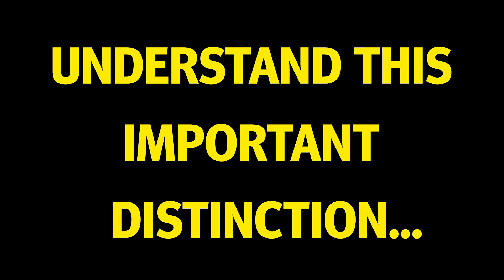Why Churches Should STOP Using Hillsong, Bethel, and Elevation Worship Music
In this video I will discuss why churches should STOP using Hillsong, Bethel, and Elevation Worship Music. There are many Cristians that are concerned that music from these false churches led by Brian Houston (formerly), Bill Johnson, and Steven Furtick are being used in many mainstream churches today. In this video, I will discuss five concerns with using music from Hillsong, Bethel, and Elevation worship, and offer a great alternative.

*If you are led please consider donating*

RUMBLE
ODYSEE